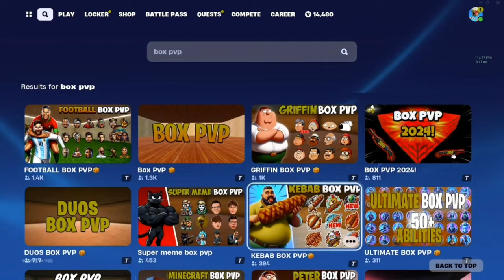Fortnite's box pvp